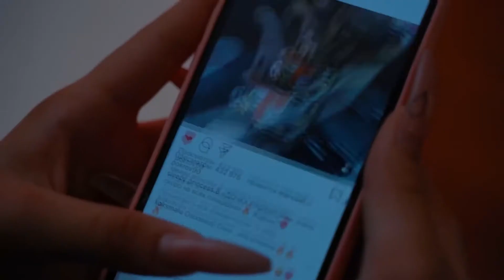SLEEPY - Дочка прокурора